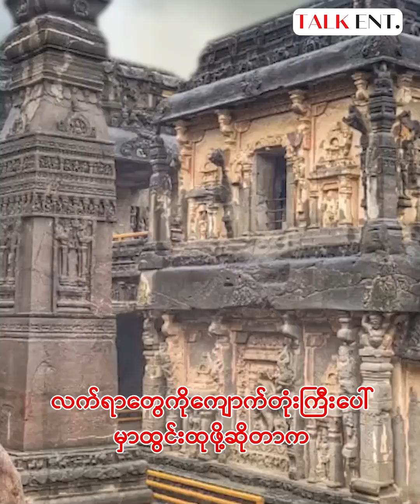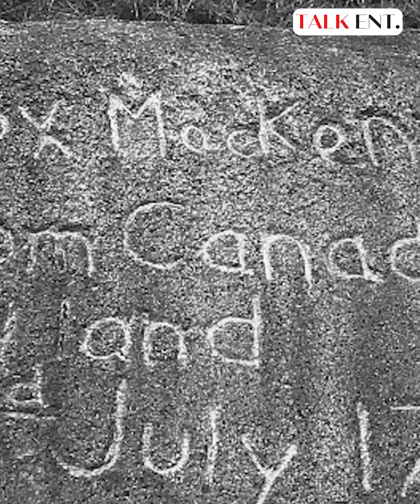-ဒီ ဘုရားကျောင်းကြီးကို ဂြိုလ်သားတွေက တည်ဆောက်ပေးခဲ့တာလို့ လူ‌တွေ ကထင်နေကြတယ်